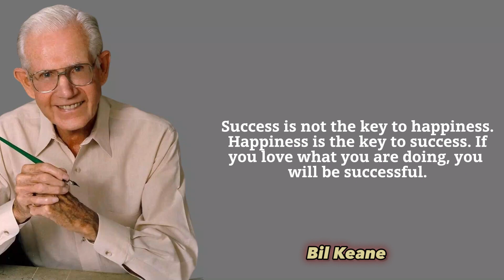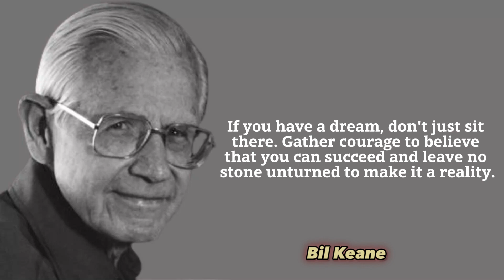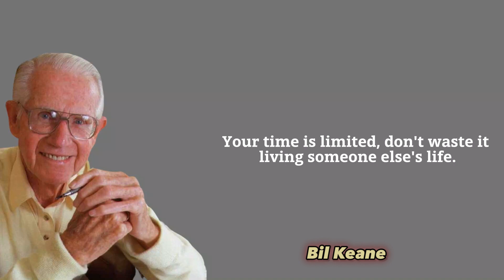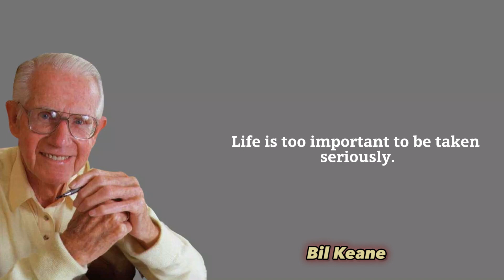Bil Keane Quotes: 30 Brilliant Quotes from the Beloved Cartoonist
In this heartwarming video, we've compiled 30 of the most insightful and endearing quotes from the beloved cartoonist Bil Keane. Known for his iconic comic strip "Family Circus," Bil Keane's words have resonated with generations, offering timeless wisdom, humor, and a deep understanding of family life.

Join us on a journey through his cherished creations as we explore his profound observations on family, love, and the simple joys of everyday living. Whether you're a longtime fan or new to his work, these Bil Keane quotes are sure to warm your heart and bring a smile to your face.